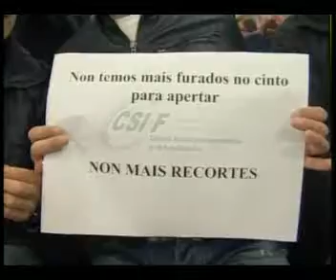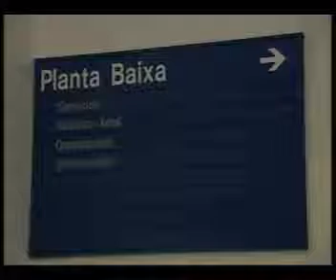INFORMATIVO 26 06 2012 PARTE 1